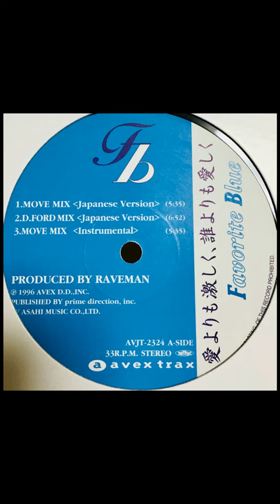샤니 - 그대를 사랑해 1999 Favorite Blue MELODIE SEXTON - 愛よりも激しく、誰よりも愛しく1996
샤니(Shany) - 그대를 사랑해 1999
South Korea

Favorite Blue / Japanese Version 1996
愛よりも激しく、誰よりも愛しく
MELODIE SEXTON / English Version 1996